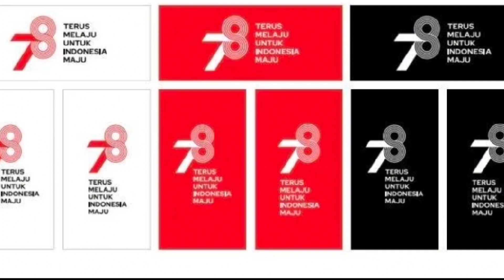MERDEKA KEPADA KEHIDUPAN - HR Kemerdekaan Republik Indonesia ke-78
Hari kemerdekaan Republik Indonesia ke-78 kita rayakan dengan rasa syukur pada Allah dan terima kasih atas pengorbanan para pejuang kemerdekaan tanah air.